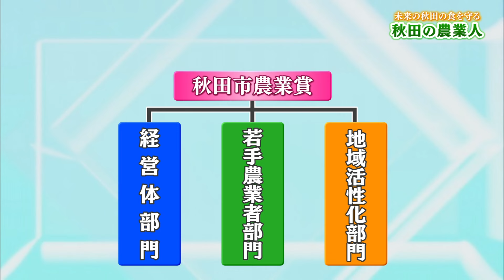未来の秋田の食を守る 秋田の農業人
令和５年度農業大賞表彰式の様子と表彰された方々の取組を紹介します。